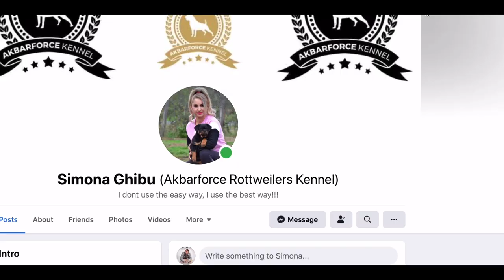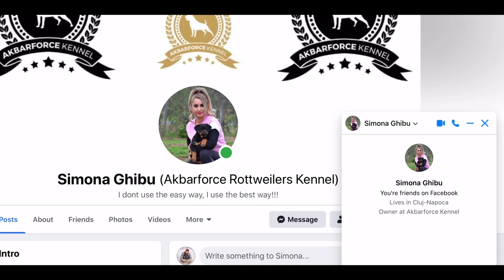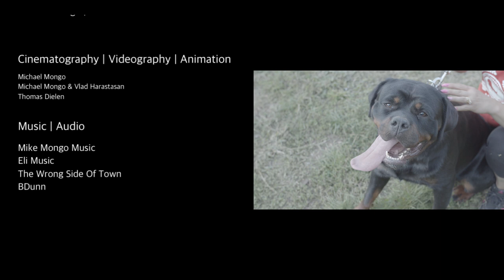Akbarforce | The Documentary | Married With Rottweilers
Let's dive into the story of Calin and Simona, aka "Akbarforce Kennel."
Facebook.com/mikemongomusic